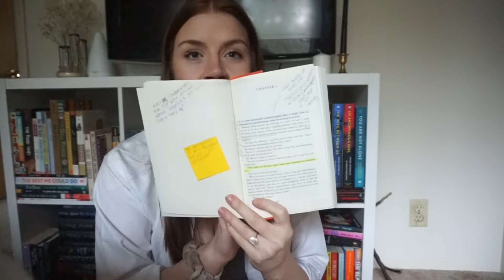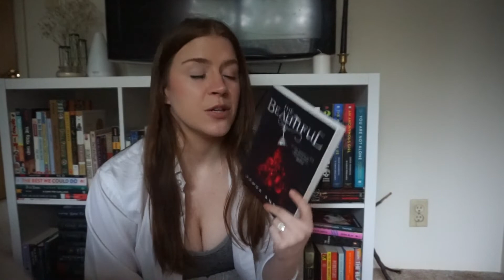march reading plans // challenges, library holds, etc.